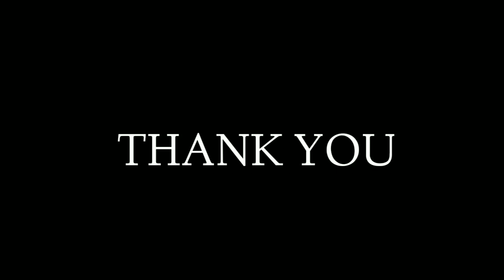Serru!! Mancing Pas di sarang ikan Nila"Joranku Mentiung terus.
Mancing pas di sarang ikan nila, joranku mentiung terus.

Assalammualaikum wr wb. Video kali ini Saya mancing bersama pemancing liar, serru banget, baru lempar umpan langsung strike ikan nila terus, sampai joranku mentung terus.
Lokasi danau duriangkang kota batam.